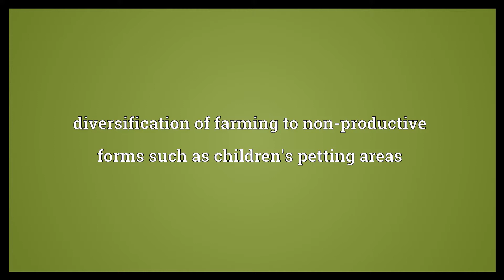Agri entertainment Meaning